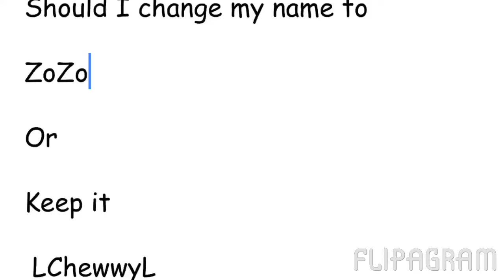I need help with a decision... (MUST WATCH!)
I know I haven't uploaded a gta video XD I thought I would be back but my computer is still messed up so it's really difficult to make content so I'm sorry hopefully I'll be back one day soon :(